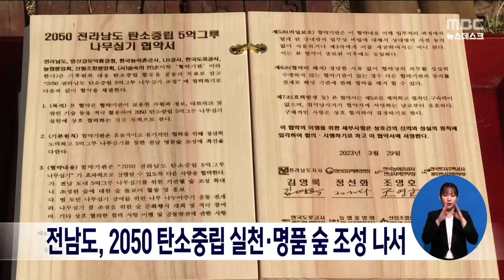전남도, 2050 탄소중립 실천·명품 숲 조성 나서[목포MBC 뉴스데스크]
전라남도는
2050 탄소중립 실현과 명품 숲 조성을 위한
협약을 체결하고 나무심기 행사를 열었습니다.

전라남도와 한국농어촌공사, 영산강유역환경청 등은
기후변화 대응을 공동 목표로 정하고
매년 1천만 그루 이상 나무를 심어
2050년까지 5억 그루 나무 심기 달성에
협력하기로 했습니다.

전라남도는
50년 이상 노령 산림은 탄소흡수량이
현격히 감소하기 때문에 새 나무 심기를 통해
젊은 산림으로 바꾸고 탄소흡수에 강한 수종을 활용한
도시형 명품숲을 조성해 나갈 계획입니다.